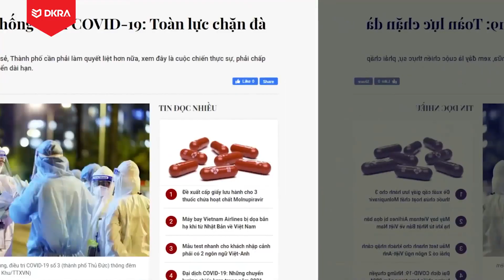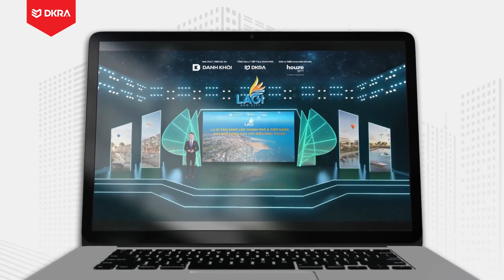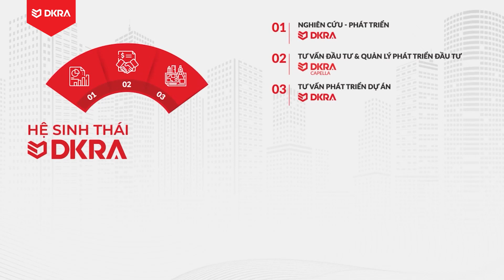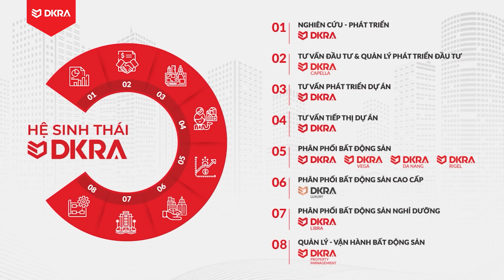HỆ THỐNG DKRA VIETNAM NHÌN LẠI HOẠT ĐỘNG NĂM 2021.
🌟 Đầu năm 2022, nhìn lại một năm đầy biến động đã qua. Nhiều thách thức, không ít khó khăn, nhưng sức mạnh nội tại đến từ tinh thần chủ động, quyết tâm thích nghi của đội ngũ DKRA Vietnam đã vượt lên tất cả. Và thành tựu gặt hái về xứng đáng để cả hệ thống tự hào:
☀️ Đón chào 2 thành viên mới: DKRA Rigel và DKRA Libra
☀️ 10 giải thưởng danh giá trong nước và Quốc tế
☀️ 10 dự án với hơn 1.000 sản phẩm đã được triển khai và giao dịch thành công
👉Những thành quả này càng đặc biệt ý nghĩa hơn nữa khi 2021 là cột mốc kỷ niệm 10 năm DKRA Vietnam thành lập và phát triển. Đây sẽ là nền tảng vững chắc để DKRA Vietnam tiếp tục bứt phá trong nhiều năm tiếp theo.
👉 Hãy cùng DKRA Vietnam nhìn lại những điểm nhấn đáng nhớ trong năm 2021 vừa qua!
Công ty Cổ phần DKRA Việt Nam
Địa chỉ: 63 - 67 An Điềm, Phường 10, Quận 5, TP.HCM